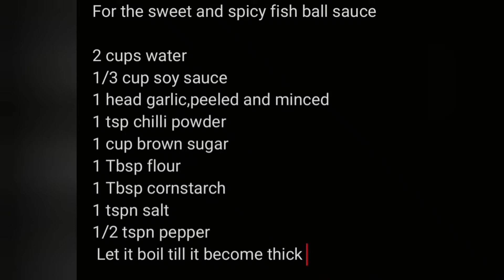FISHBALL RECIPE/ HOMEMADE FISHBALL